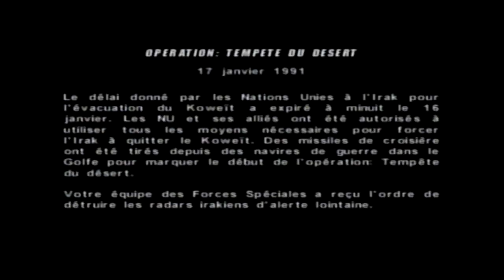Let's Play Conflict Desert Storm Partie 2 : Alaaaaaarme !!!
pas mal de retards sur cette deuxième partie et je m'en excuse, je ferai deux parties par semaine pour ce let's play mais après ce let's play je compterai consacrer plus de temps sur d'autres projets, il n' y aura pas beaucoup de vidéos à l'avenir je préfère vous prévenir ! Peut-être 1 vidéo par mois au mieux mais en ce moment j'ai très peu de temps le week end de m'y consacrer à l'alimentation de la chaîne.